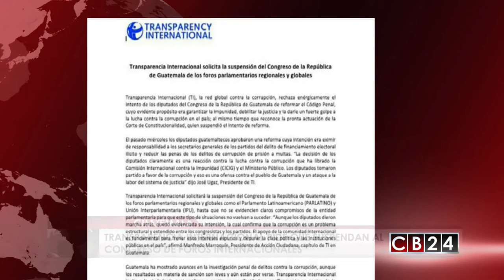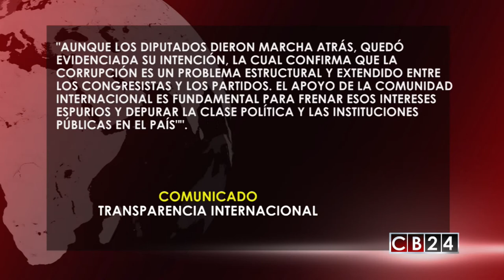Transparencia Internacional pide a guatemaltecos seguir en la lucha contra la corrupción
Transparencia Internacional pide a guatemaltecos seguir en la lucha contra la corrupción e impunidad.

La organización global, Transparencia Internacional, llamó a los guatemaltecos a seguir en la lucha y a "continuar manifestándose pacíficamente en contra de la corrupción, a la vez que hace un llamado a presionar a las instituciones  para que se realicen reformas legales que favorezcan una nueva forma de hacer política y negocios", según destacan en un comunicado.

Transparencia  Internacional emitió un mensaje donde rechaza "enérgicamente el intento de los diputados del congreso de reformar el código penal".
La organización advierte que  pedirá que el Parlamento latinoamericano (PARLATINO) y la Unión Interparlamentaria, suspendan al Congreso de Guatemala hasta que se resuelvan las irregularidades en el interior del parlamento y se evidencie un claro compromiso de los diputados por la lucha contra la corrupción.
Transparencia Internacional es una organización con presencia en más de 110 países, especializada en promover medidas anticorrupción y  acompañar a gobiernos para combatir la impunidad.